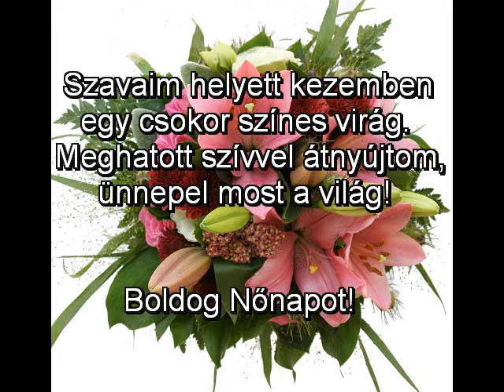FOEFO Zsira Nőnap 2011.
Fővárosi Önkormányzat Értelmi Fogyatékosok Otthona Zsira - 2011. Nőnap
A felvételt készítette: Farkas Nikolett
A felvételt vágta: Hanis Krisztián